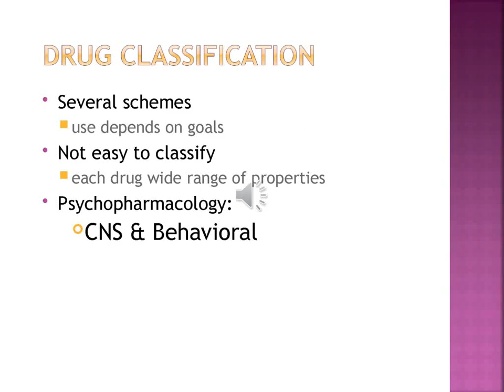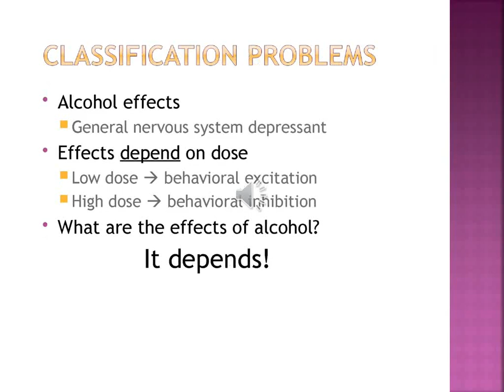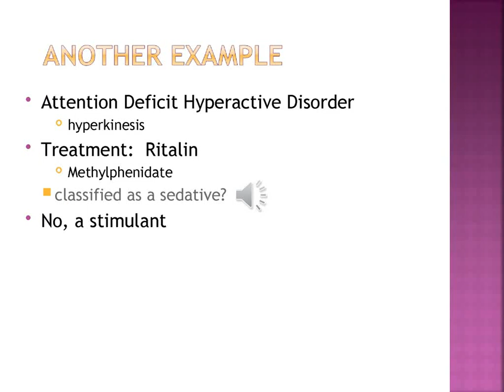dis02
drug information system